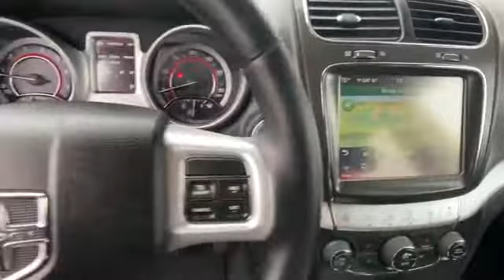Used 2017 Dodge Journey GT Springfield, Arlington, Woodbridge, Alexandria, Fairfax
2017 Dodge Journey GT 3C4PDDEGXHT608767 Video

This 2017 Dodge Journey GT 3C4PDDEGXHT608767 is full of phenomenal features such as: